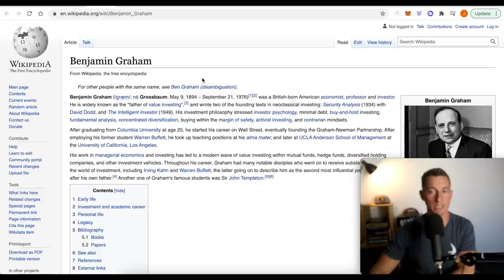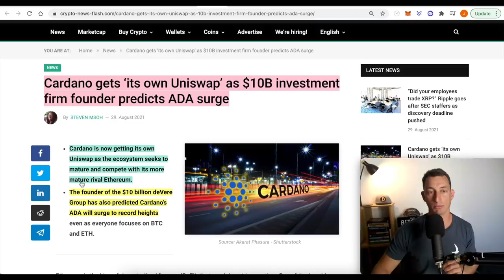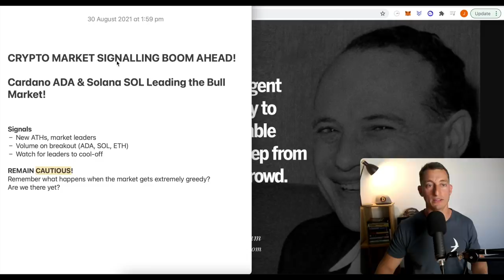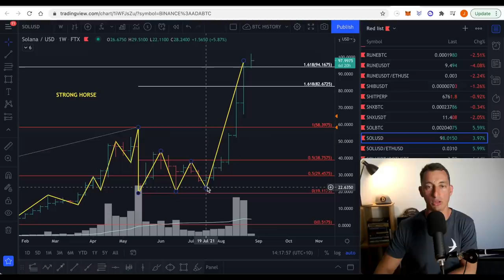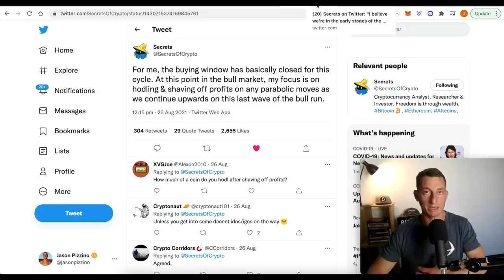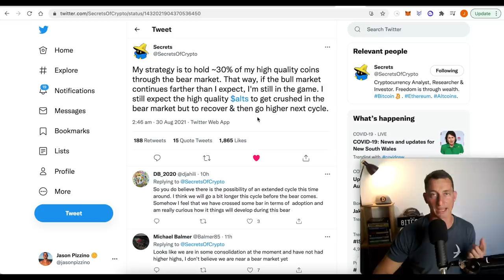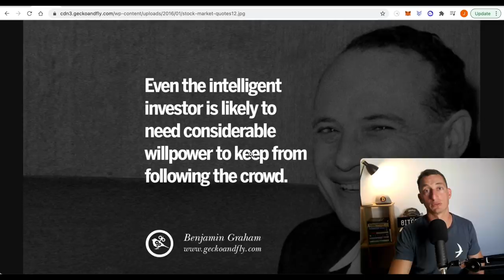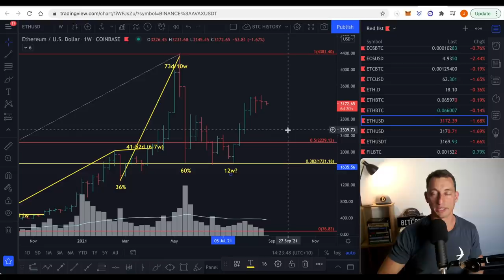Crypto Market SIGNALLING BOOM AHEAD! Cardano & Solana Leading the Bitcoin Bull!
Cryptos are breaking new all time highs and making huge % gains from the lows. The party seems like it should continue forever! But as we’ve hopefully learnt from history, there are signs for the boom and signs for the bust! Let’s discuss the boom signals and remain cautious during the next stage of the bitcoin bull market!

⏰ Timestamps ⏰
00:00 Hopium-Free
01:01 Don’t get fooled!!
02:34 NO Shame in Taking Profits
04:26 Crypto Market Update
05:27 Cardano News, New Projects
06:44 Crypto Boom Signals Ahead! ADA, SOL
10:48 HOPIUM SPOILER
11:39 “Last Stage of the Bull Market??”
12:02 Planning for the Last Stage
13:58 Hopium Summary + PLAN NOW